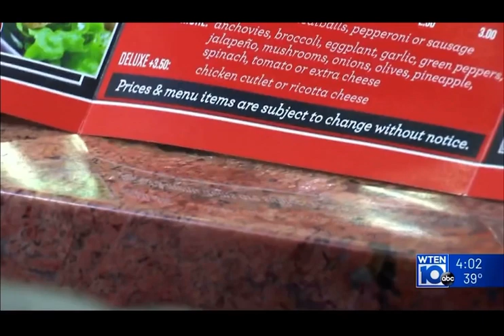Covid , inflation , war and now record gas prices. What’s Next ?